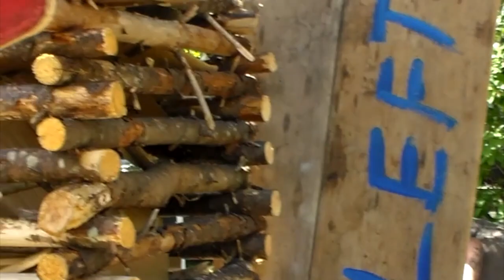RAKEFIRE@FUDAFEST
original music written and performed by RAKEFIRE